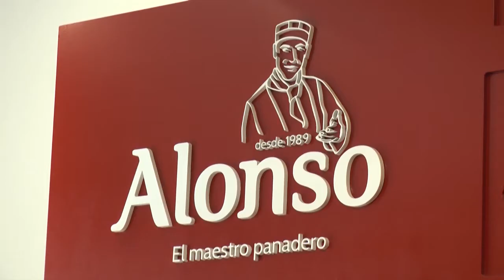SABES QUE 300 05 DE AGOSTO 2017 BLOQUE 2